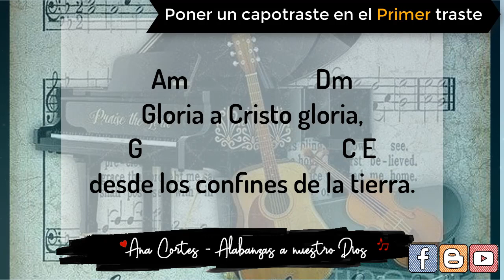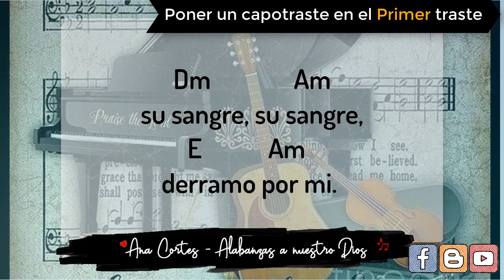Gloria a Cristo gloria Cover ♥️ 𝑳𝒆𝒕𝒓𝒂 𝒚 𝒂𝒄𝒐𝒓𝒅𝒆𝒔 ♩ ♫ ♬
𝐓𝐢𝐭𝐮𝐥𝐨: Gloria a Cristo gloria letra y acordes ✏️
𝐀𝐮𝐭𝐨𝐫: Desconocido ✏️

//Gloria a Cristo gloria,
desde los confines de la tierra,
por su gran amor. //

Bendito sea el Hijo de Dios,
bendito sea mi buen Salvador,
//su sangre, su sangre,
derramo por mi. //

Lα cσpiα dε εstε vidεσ,
sεяα dεnunciαdα.